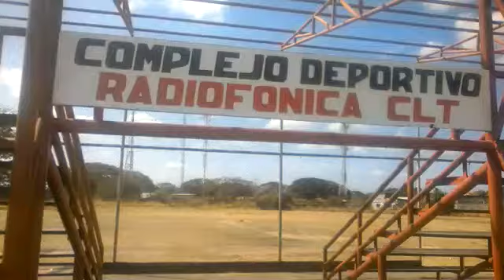Recuperacion espacios deportivos en la capital de Apure